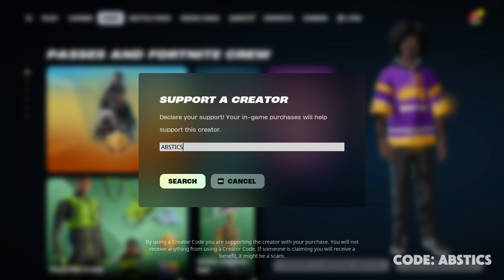*NEW* Cosmetic Type in the Fortnite Remix Battle Pass! (Full Showcase)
Discover the exciting new Fortnite Remix Battle Pass and its brand-new cosmetic type! This video showcases all the exclusive rewards in the Remix Battle Pass, from unique skins to limited-edition items that are turning heads in the community. Despite initial doubts, this battle pass offers some of the best rewards and surprises we’ve seen in Fortnite, proving to be much better than expected. Don’t miss the full breakdown of every item and cosmetic in this incredible pass! Fortnite Remix BATTLE PASS Has A NEW Cosmetic Type